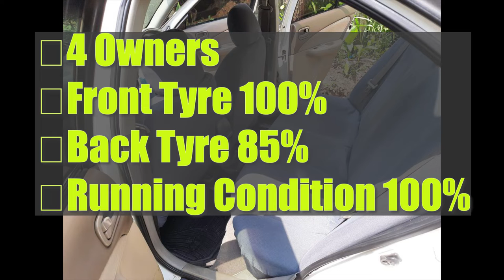ikman lk wahana | vehicle for sale in srilanka| Vahana sale srilanka